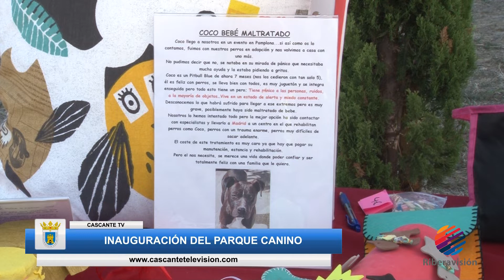Inauguración del parque canino (Cascante 2018)